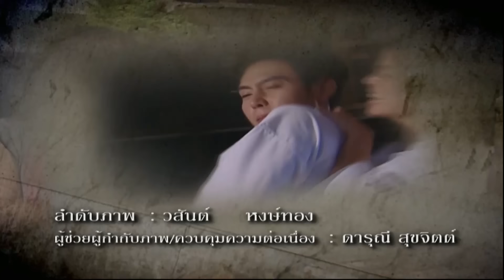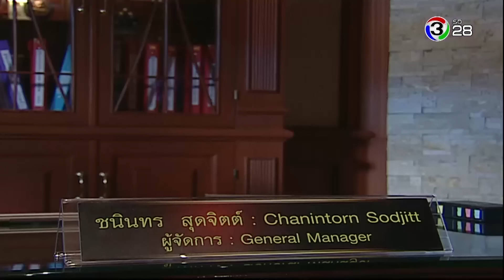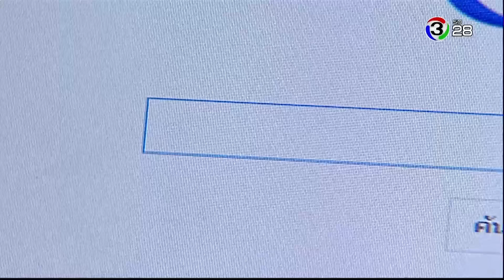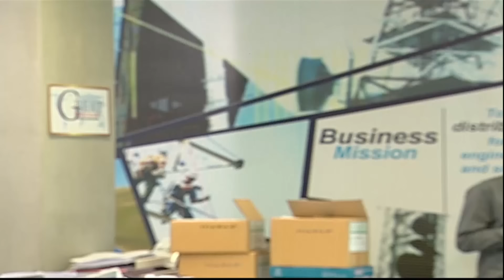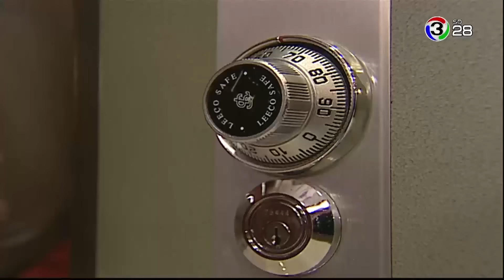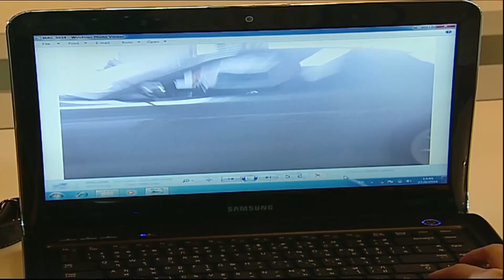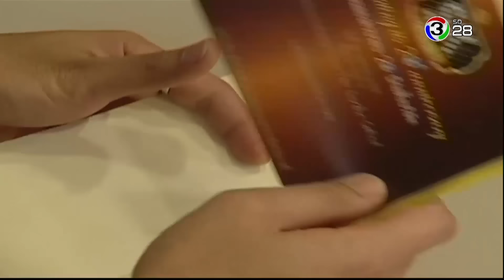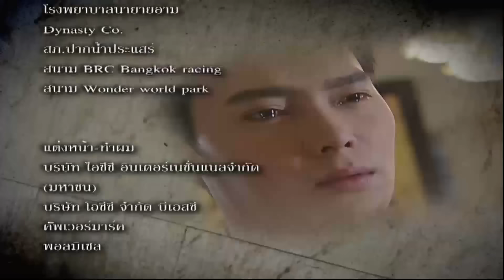มุกเหลี่ยมเพชร MukLiamPhetch EP.2 | 05-08-62 | Ch3Thailand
นำแสดงโดย : โอม อัชชา, ซูซี่ สุษิรา, สุนิสา  เจทท์, เจสัน  ยัง, พศิน  เรืองวุฒิ, ชลัฏ  ณ สงขลา, โพลาร์  อิศวร์,
ภัสสร  บุณยเกียรติ, ศิววัชร์  ทรัพย์ภิญโญ, และนักแสดงมากฝีมือคับคั่ง
บทประพันธ์โดย : อรพิม
กำกับการแสดงโดย : นพพล โกมารชุน
ผลิตโดย : บริษัท เป่าจินจง จำกัด